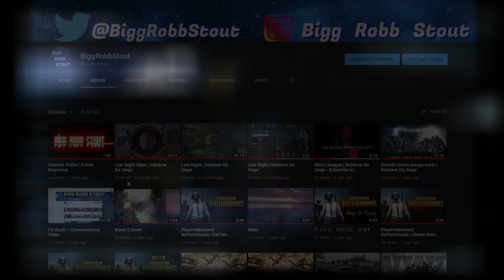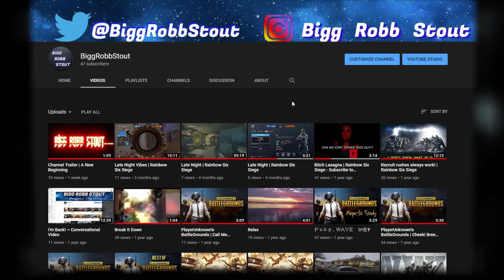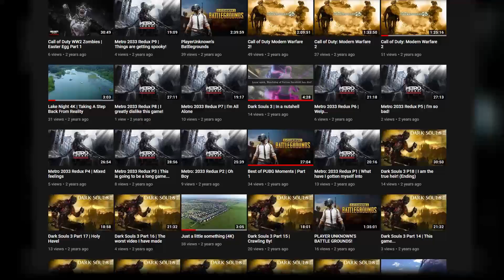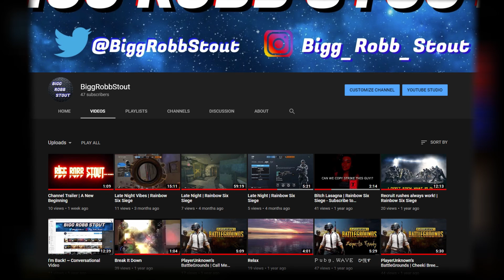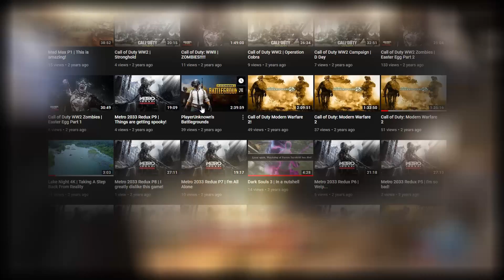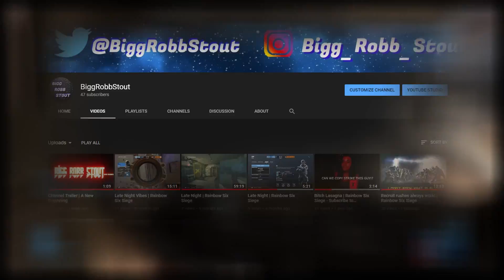Happy Halo Bois | Halo The Master Chief Collection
If you want to skip the talking section, skip here 10:00

Wanted to talk about future plans with the channel and very poorly, explain where I have been lately.

Always open for feed back on the videos and suggestions!